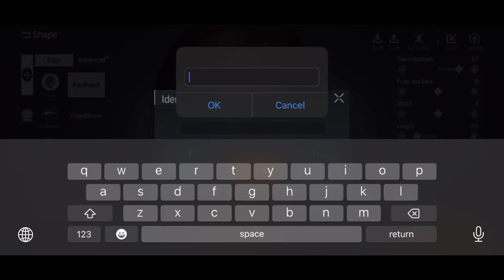Save The Humanity | Undawn | Chapter 1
Hi 👋 I’m Riku Pal (Triptorow)
Gaming on mobile
Tell me the game name which you liked most